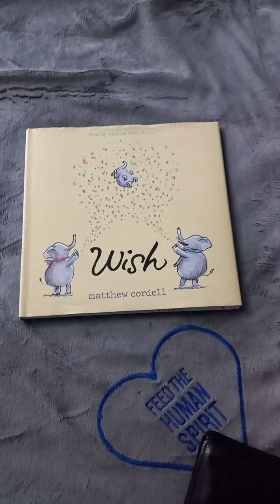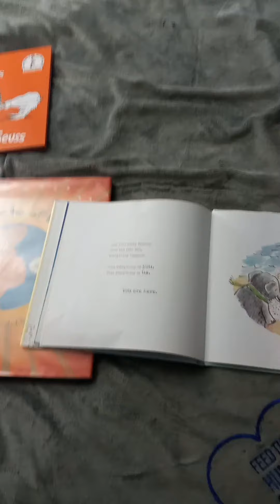Corey's Bedtime Stories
WISH
BY MATTHEW CORDELL